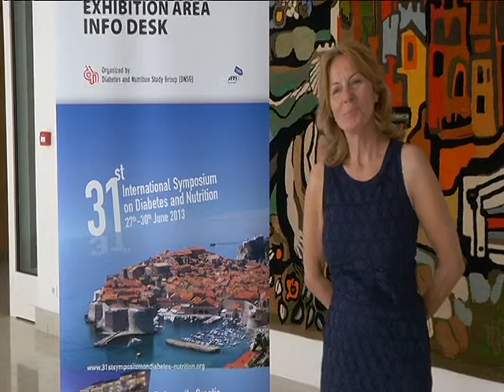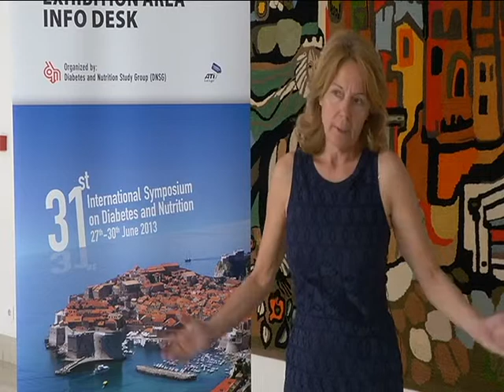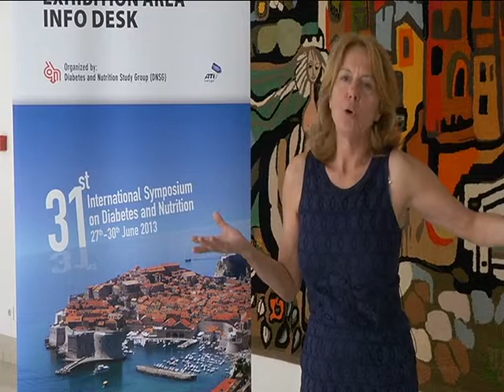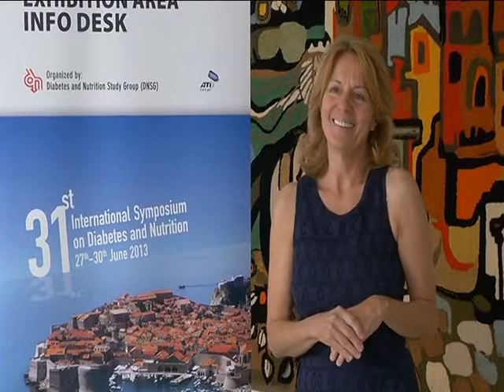Izjave Jagode Jorge, profesora na Medicinskom fakultetu u Beogradu